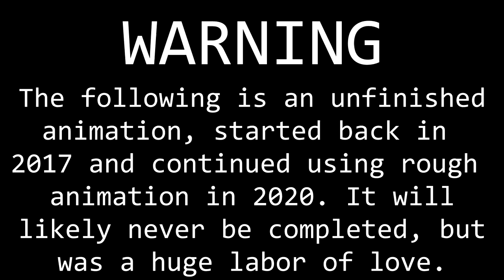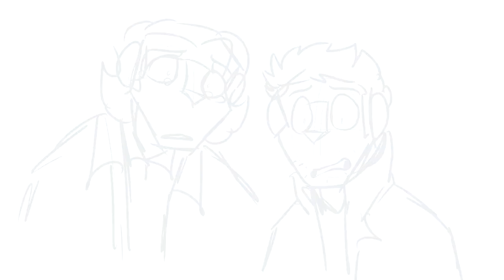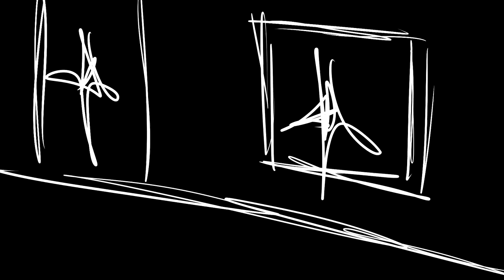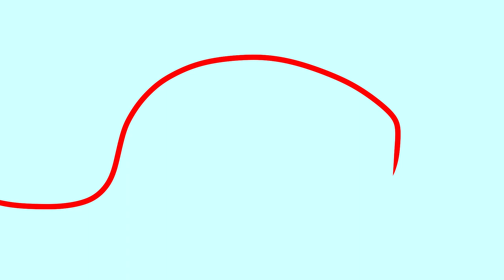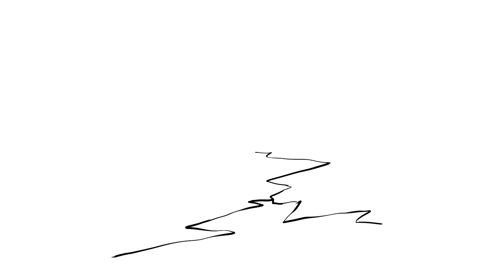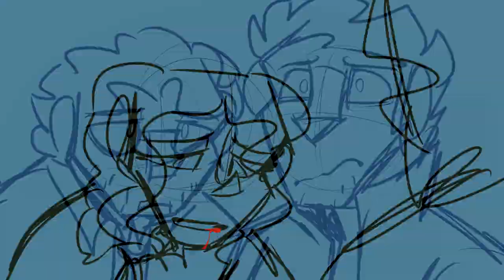SPN ANIMATION | Masterpiece Theatre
After three years of planning this out, scripting, storyboarding, procrastinating, animating, abandoning, and then scribbling to a finish line, it's DONE!

First and foremost, I DO apologize that this isn't a full animation and that I shift into an animatic format halfway through- As much as I would've liked to animate all 7 minutes of this, I simply don't have it in my time. I have a webcomic and lots of other animation projects. If this were ever to be fully animated, it would be from me hosting it as a MAP- which the SPN fandom isn't known to have many animators in it. Other than that, I put in SO much elbow grease and love into this video, so I really, genuinely hope you guys enjoy it despite the fact that it lacks color and constant movement.

I storyboarded this when I was roughly 15 or 16, and re-worked it as soon as I found out season 15 would be the last at around 17. I animated some more last year but gave up as I knew I couldn't finish a 7-minute long animation for a past-hyperfixation in a year. However, after the finale, I accidentally got sucked back in! I don't know how long I'll be hyperfixating, but I wanted to finish this before I stopped, so here we are. Friends of mine will tell you this has been a top priority of mine since 15x20 came out.

Spreading this video around as much as you can would be far more helpful thank you'd think, as an artist I need exposure to make my career. Not to mention, I worked super hard on this, so some love is always welcome.

I personally wanna thank the fandom and the SPN family for providing for us for 15 years- though not everything has been perfect, and there are endless flaws(That I may even go over how to fix in a future video), this show feels like a home to me.

Programs used: Clip Studio Paint, Fire Alpaca, Paint Tool Sai, Vegas Pro

Thank you to Bunni Bun Bunni, Xeno Fensor, and Dovahcourts for being patrons!